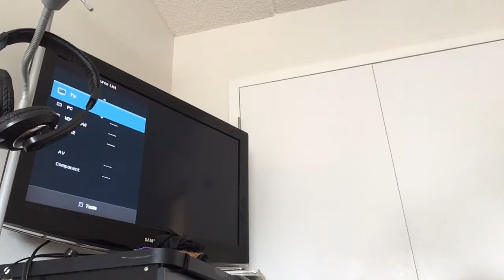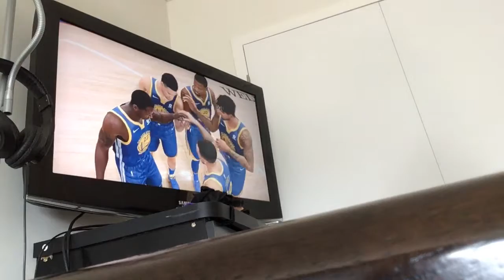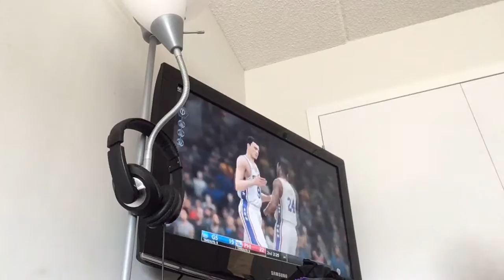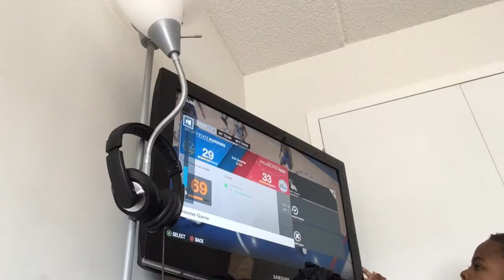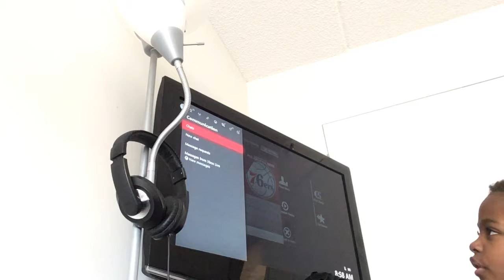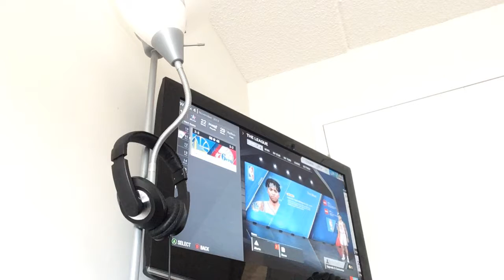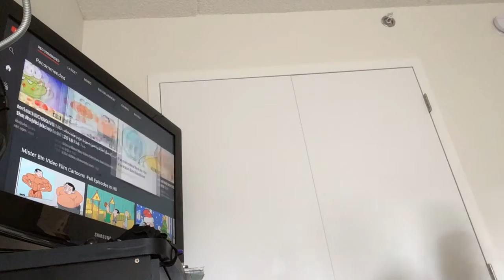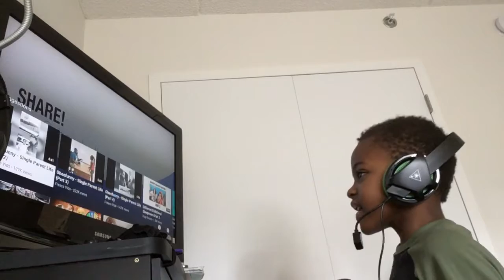NBA live 18 part one